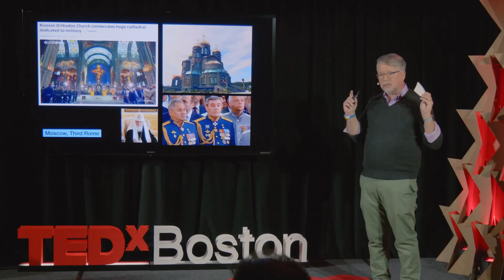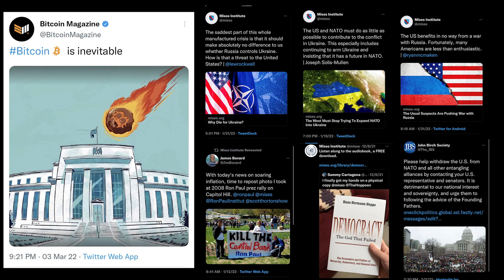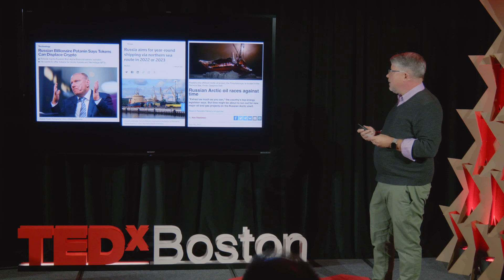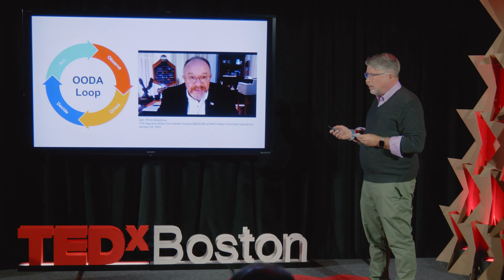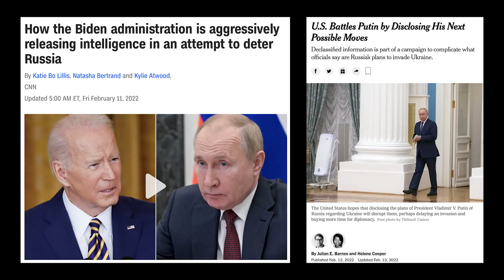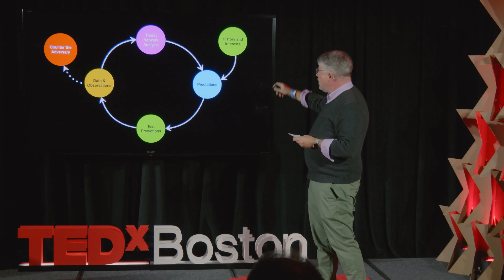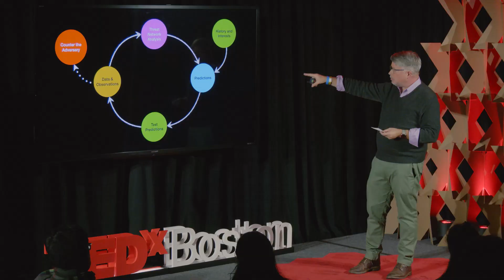How to fight back against information warfare | David Troy | TEDxBoston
How we can use history to fight information warfare

Bitcoin, Conflict, Cryptocurrency, Culture, Cyber, Data Science, Energy, History, Internet, War Dave Troy is a serial entrepreneur and data activist in Baltimore, Maryland. He is currently CEO and product architect at 410 Labs, maker of the popular e-mail management tools Mailstrom.co and Chuck. He has been acknowledged by the founding team at Twitter as the first developer to utilize the Twitter API, with his project “Twittervision,” which was featured in the 2008 MoMA exhibition “Design and the Elastic Mind,” curated by Paola Antonelli. His current projects use social network data to map cities and analyze disinformation campaigns. He is also organizer of TEDxMidAtlantic in Washington, DC, and lives in Baltimore with his wife and two children. This talk was given at a TEDx event using the TED conference format but independently organized by a local community.